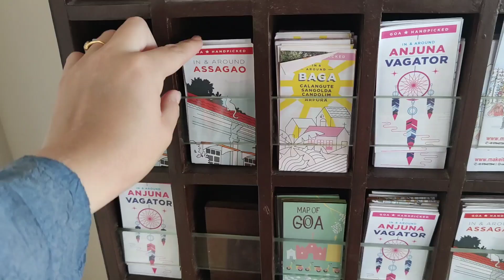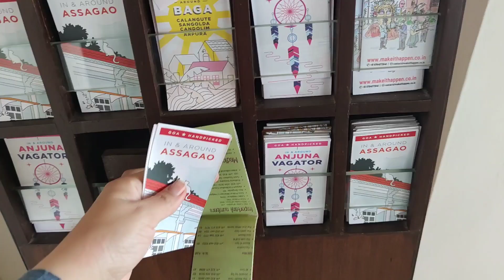SORPRESA EN EL HOTEL POR MI CUMPLEAÑOS! FEROZ LO HACE FINALMENTE!! QUE HAY EN EL BUFFET?? 🤤♥️